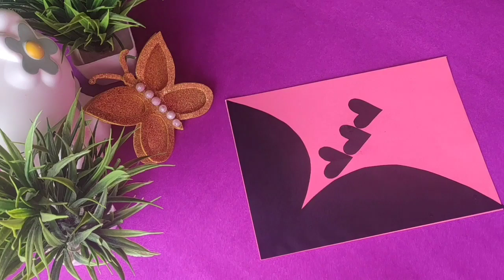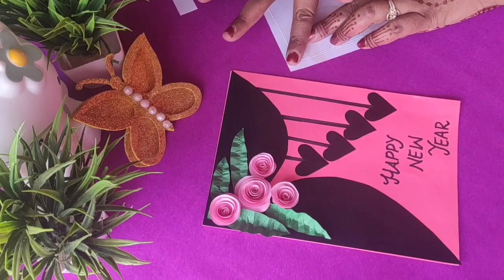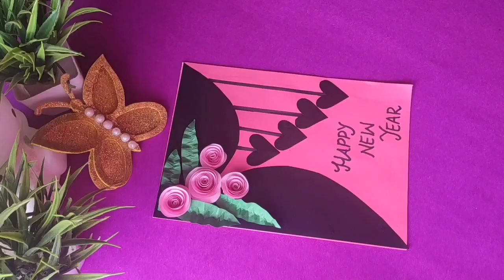Happy New Year Card 2023/How to Make New Year Greeting Card/Easy/Handmade Card Making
Material used:-
Origami Sheets
Acrylic colors
fevicol

Please do comment 💬 how to find it.

You can also check some home decor video

Lets_start_creating

2023 new year card
ezyy hacks new year card
how to make card with paper
beautiful greeting card
heart wala new year card
new year card for teachers
new year card for friends
नये साल का कार्ड कैसे बनाये
नये साल का कार्ड आसान तरीके से कैसे बनाये